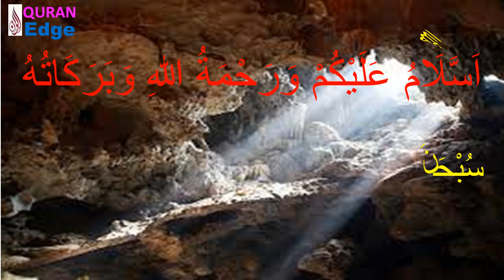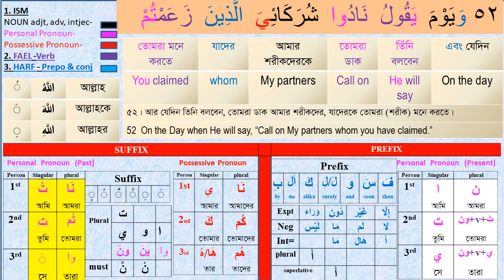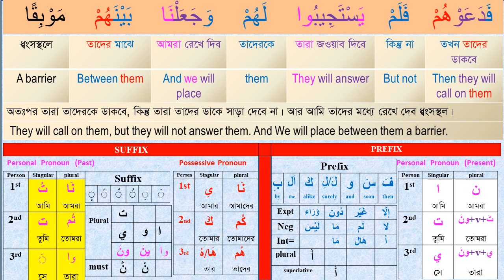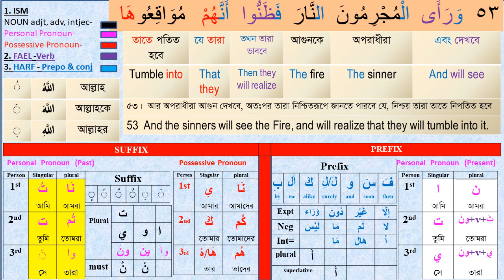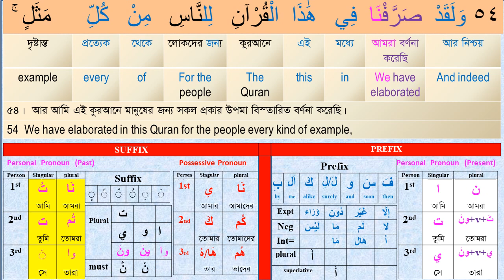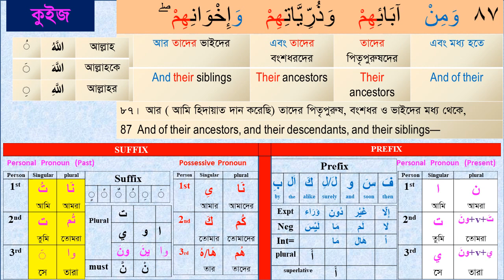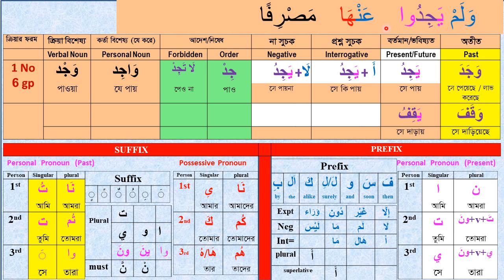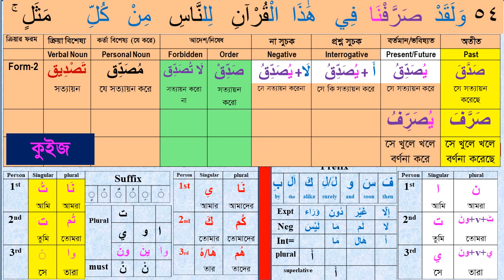Class#18 সহজে কুরআন বুঝে পড়ুন ׀ Sura Al-Kahaf-52-54 । How to understand Quran । Arabic grammar ।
How to understand the Quran? How to learn Quran easily? How to read Quran word by word with full meanings easily?  How to learn short Arabic grammar? In this video you will find all the answers.  Let’s Learn the Full holy Quran in Bangla & English word by word with Easy Arabic Grammar.

Learn_Arabic#Quran_Shikha#Arabic_Grammar#Understand_Quran

Video Time Frame:
 0:00 - 1:00 Video introduction
 1:00 – 30:00 Video descriptions
30:00 - 32:00 Complimentary ending

Sura Al-Kahaf
Class # 1 Sura Kahaf (1-6)